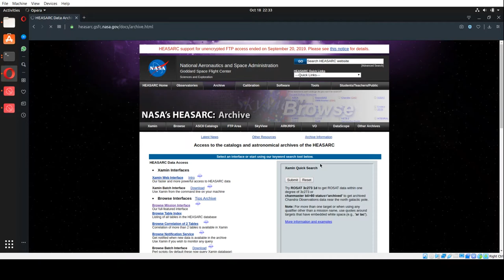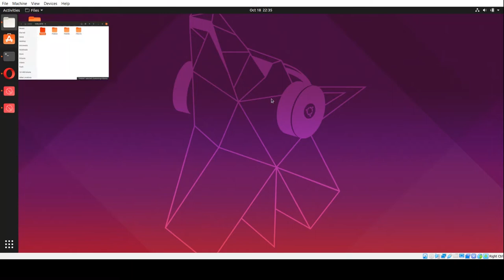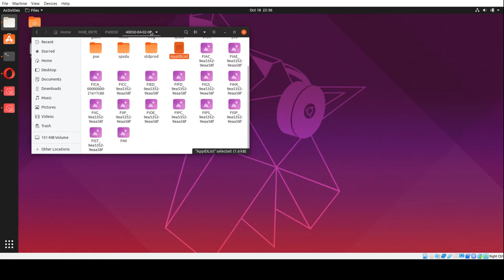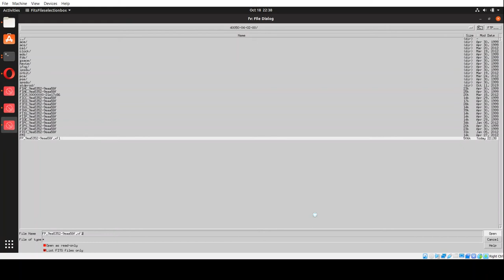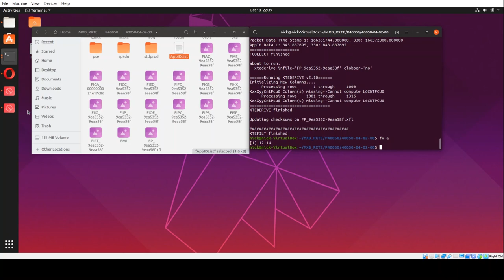How to create XTE Filter Files - RXTE Data Processing Tutorial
This is a video tutorial of how to create filter files for data sets from the Rossi X-ray Timing Explorer (RXTE). RXTE was one of HEASARC's best timing missions, and there is a lot of great timing data from this mission. Creating filter files is one of the first steps in processing RXTE data.